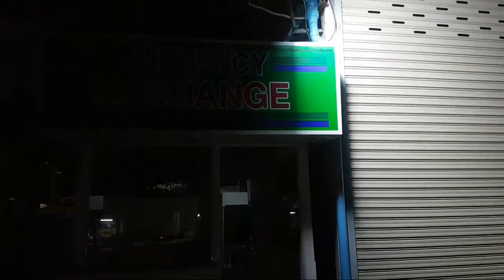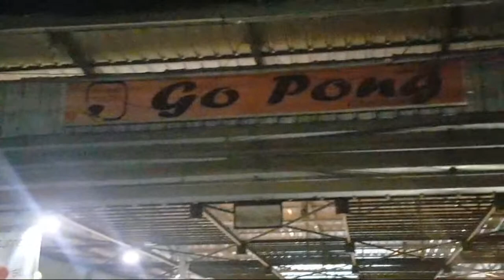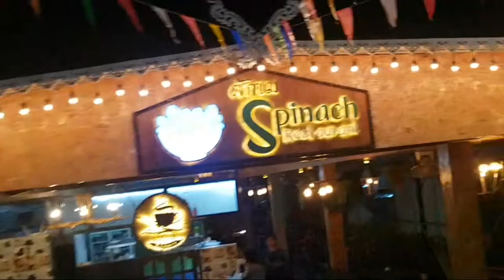Live 🔴 Khao Lak Center At 20:00 hrs.